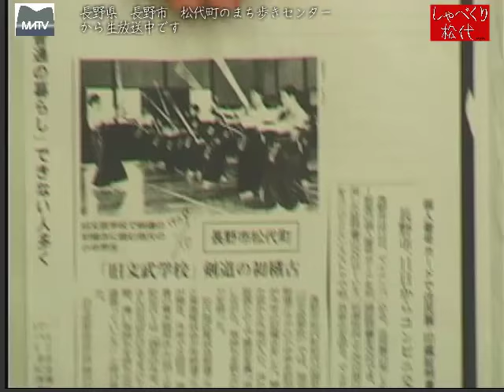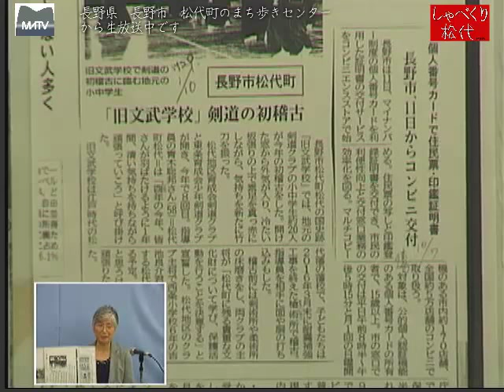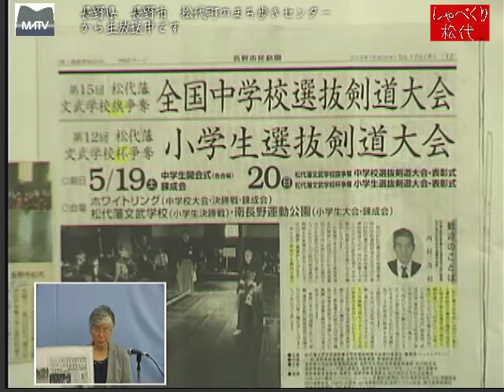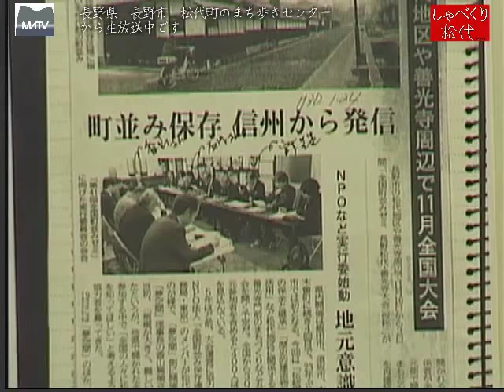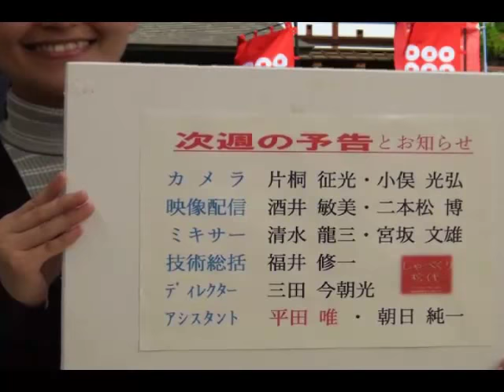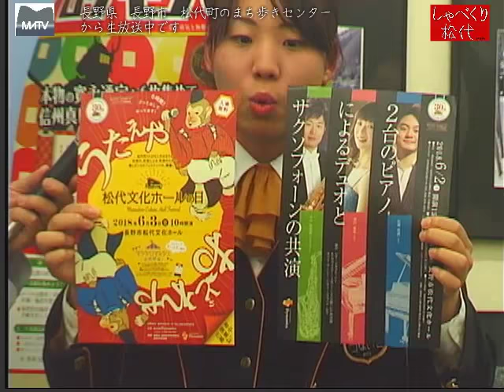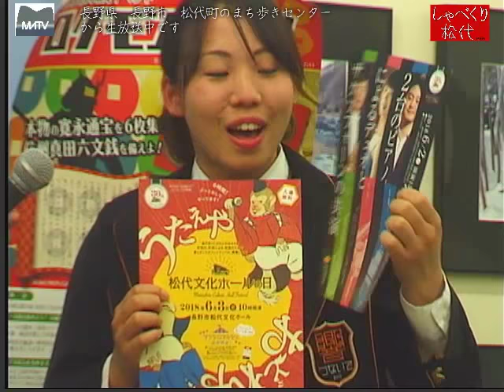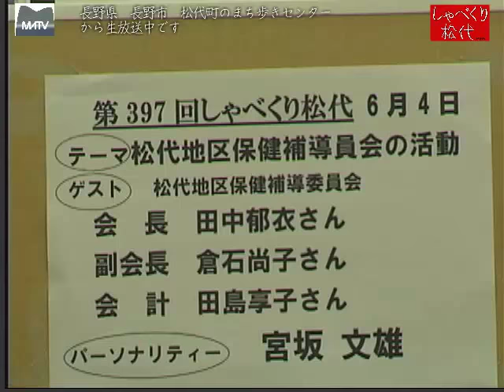しゃべくり松代 第396回 松代の文化財 [松代テレビ局]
文化財課在職当時、様々な松代の文化財修復の完成に立ち合いました。当時のいきさつや東京にある松代に由来のある、文化財等のお話をお聞きします。
ゲスト：元長野市教育委員会　文化財課課長　金井隆子さん